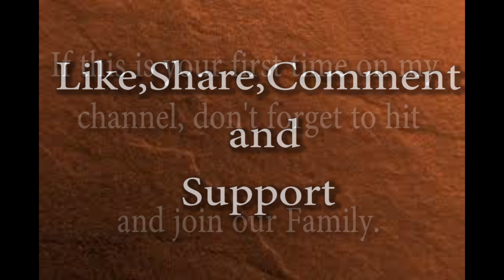Peacock paintings ( part1) /Tanjore art with pure Gold /Tanjore paintings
Tanjore painting of peacock(PART-1)

Board making:

I pasted water colour paper(Hand-made paper or cartridge sheet)
on a piece of plywood sheet.

Muck preparation:

Mix white glue in chalk powder to thick consistency and fill it in the cone.
For out lines consistency should be thicker than inside filling.

In part 2, I will be using pure Gold foils and semiprecious stones.